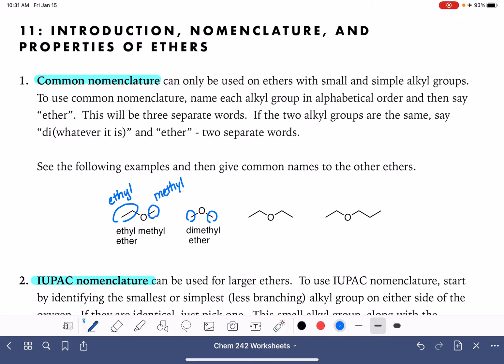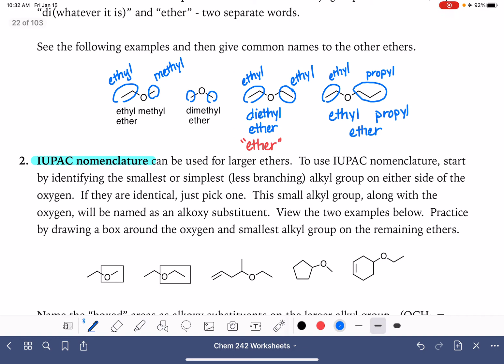10c: Common and IUPAC nomenclature of ethers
How to name ether molecules using both common and IUPAC nomenclature.